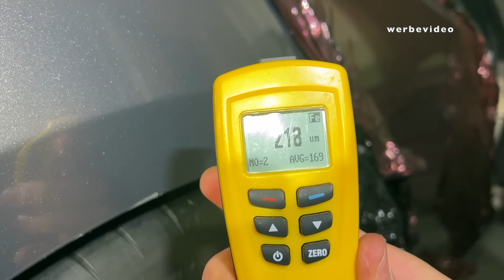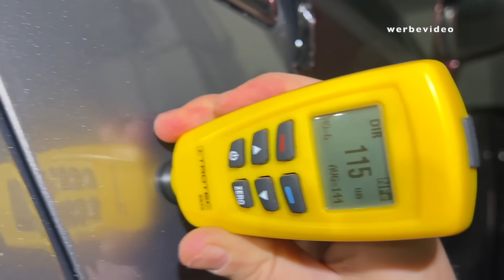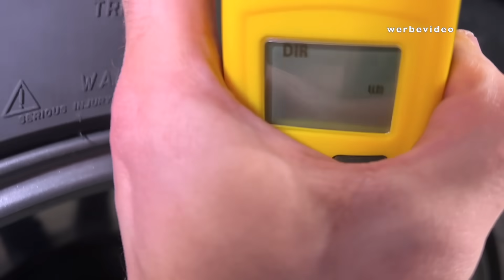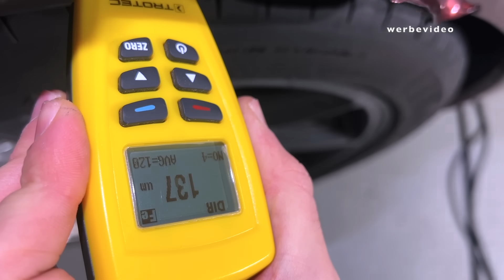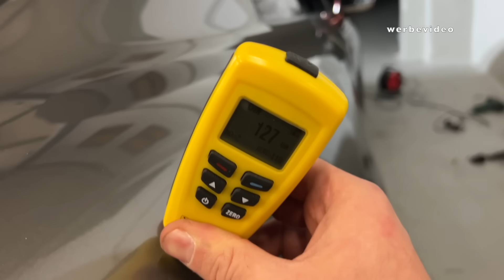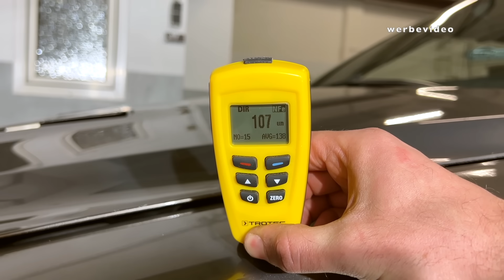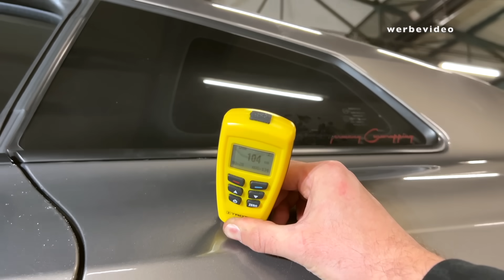HORROR FUND am Nissan GTR - darum sollte man keine folierten Autos kaufen...